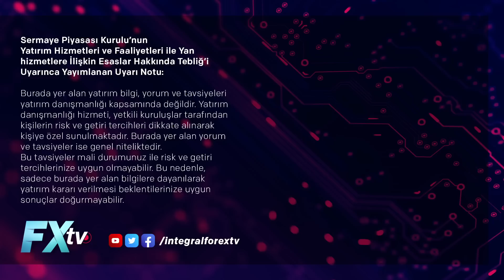Tabi Efendim: Murat Sağman'ın Dönüşü Krize Denk Düştü | Prof.Dr. Burak Arzova - Murat Sağman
“Ekonomilerde Risk Ortamında Karar Verme” eğitimi için Hemen Başvur!
27 Mart Pazartesi Günü Saat: 21.00’de Prof.Dr. Burak Arzova’nın vereceği Online Eğitim için Katılım Ücretsiz Kontenjan Sınırlıdır!

Tabi Efendim: Murat Sağman'ın Dönüşü Krize Denk Düştü

Prof.Dr. Burak Arzova ve Murat Sağman “Tabi efendim” video serisinde bu hafta “Murat Sağman'ın Dönüşü Krize Denk Düştü” başlığı altında ABD ve Avrupa’da yaşanan bankacılık krizlerini, 2008 ekonomik krizi üzerinden yorumlarken, alınan önlemleri de Kriz global ölçekte yayılır mı? sorusu ile değerlendiriyorlar. Murat Sağman, merkez bankalarının faiz artırımları bankaları nasıl etkiliyor? sorusunu yanıtlarken, yatırımcılar için borsayı teknik seviyeler ile yorumluyor. Murat Sağman ayrıca Prof.Dr. Burak Arzova’nın sorduğu Seçime kadar olan süreçte ve seçimden sonra portföyde ne olmalı? sorusunu izleyiciler için yanıtlıyor. Prof.Dr. Burak Arzova ise bu haftanın piyasalara yön verecek veri takvimini paylaşıyor.

00:00 | Bankacılık krizi
11:19 | Borsa
16:00 | Seçime kadar olan süreçte ve seçimden sonra portföyde ne olmalı?
21:45 | Yurt Dışı Piyasalar
25:05 | Ekonomik Veri Takvimi